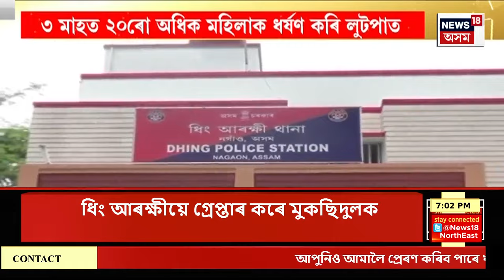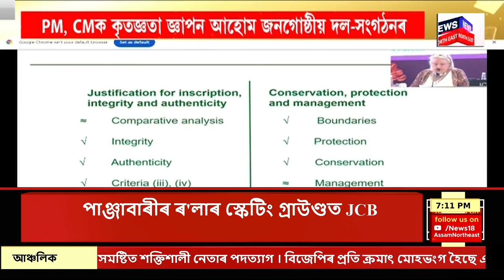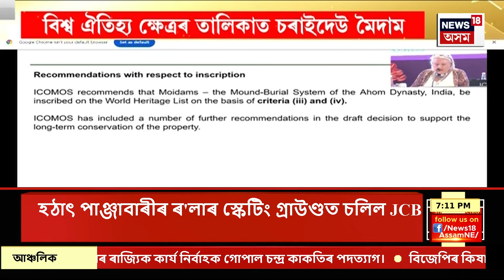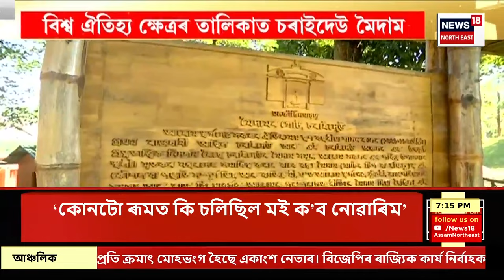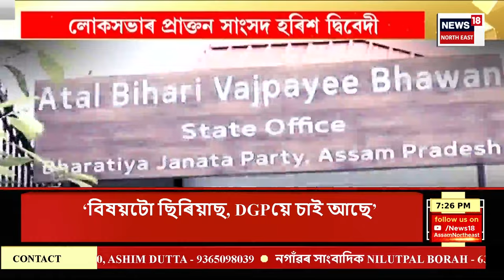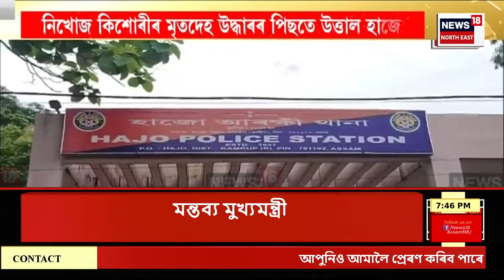ASSAM NEWS | দিনটোৰ শিৰোনাম : ভাৰপ্ৰাপ্ত বিষয়া বদলিৰ পাছতে যাদুৰ দৰে সলনি ধিঙৰ পৰিস্থিতি | Dhing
ASSAM NEWS | দিনটোৰ শিৰোনাম | এনিশাতে সলনি হৈ গ’ল ধিঙত ৩ মাহে চলি থকা অৰাজক পৰিস্থিতি
0:00 Intro
4:20 পঞ্চম দিনাও সন্ধান নোলাল বিশিষ্ট সংগীত পৰিচালক ৰমেন বৰুৱাৰ